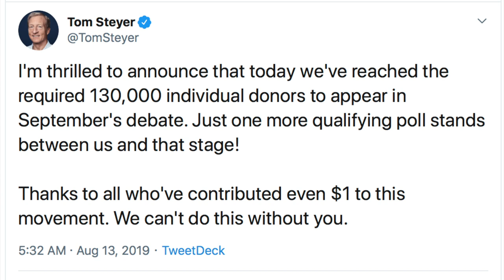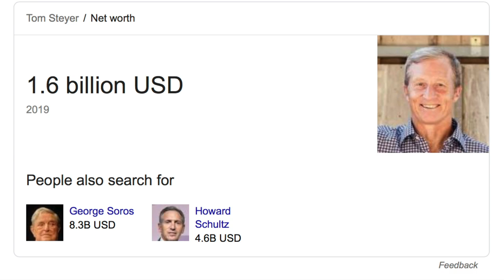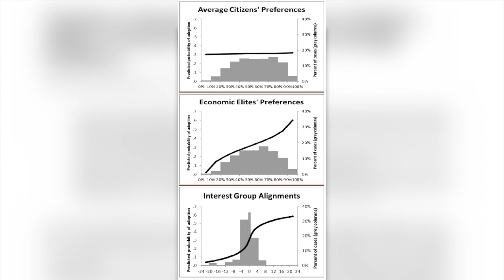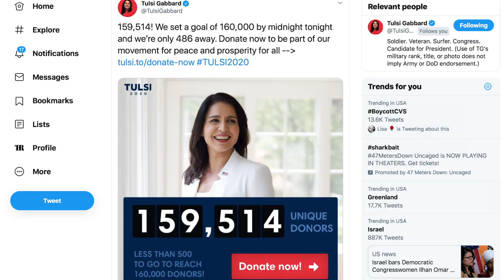A Billionaire Could Possibly Take Gabbard or Williamson's Spot at the Next Debate